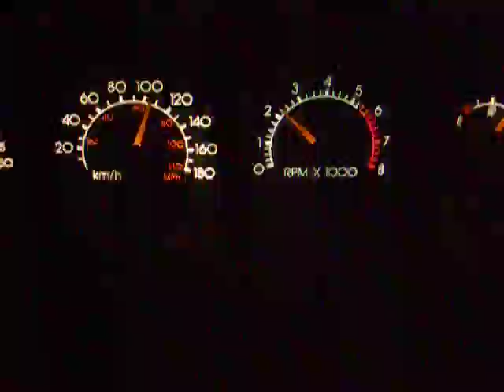1990 Lumina 0-60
In the dead of winter in Saskatchewan. 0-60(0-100km/h) run. Stock 3.1MPFI - super slow!